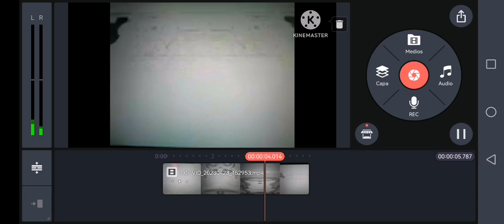Klasky Csupo In Furcorn's G Major 33